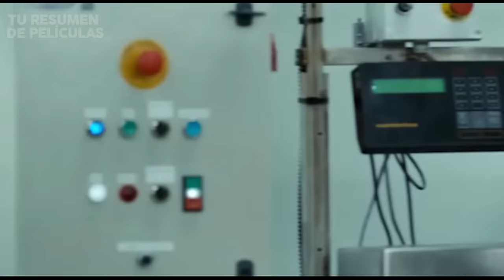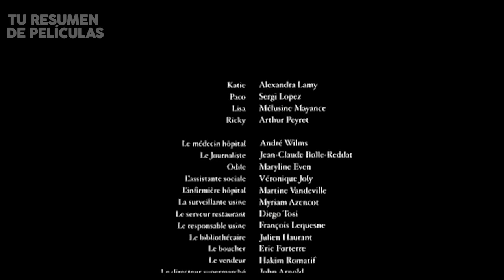¡Único en el Mundo! Ṇiñѻ Nace con Alas de Ángel | Ricky - Tu Resumen de Peliculas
Una pareja común y corriente se verá unida al concebir un niñѻ extraordinario que nace con un par de alas que le dan la habilidad de poder volar.
(Resumen de Ricky en 10 minutos)